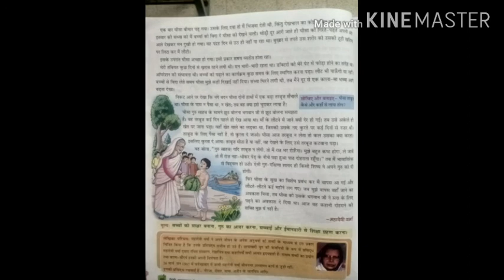Std-8 विषय-हिन्दी पाठ-7 धीसा